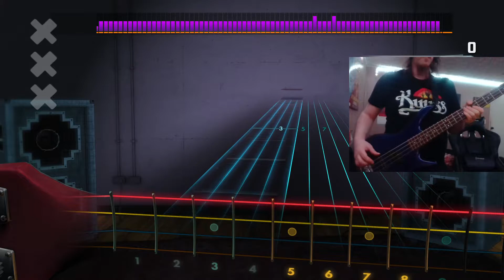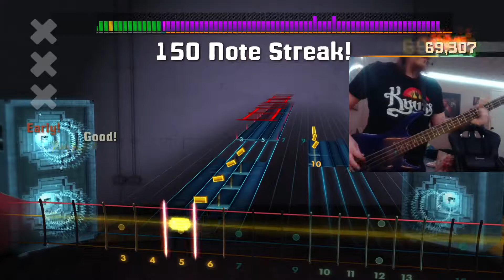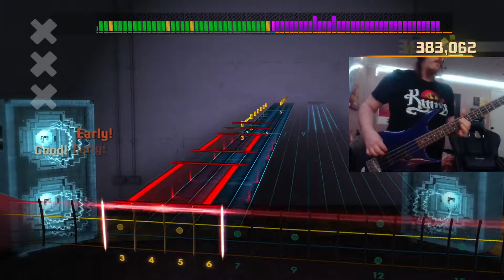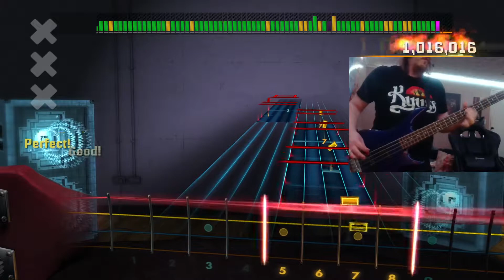Rocksmith (Bass) Kyuss - Green Machine 98%